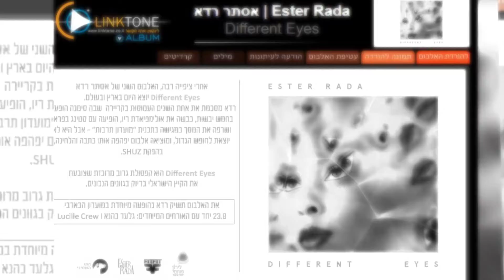פלייליסט הלינקטונים של השבוע 06.08.17 - 10.08.17